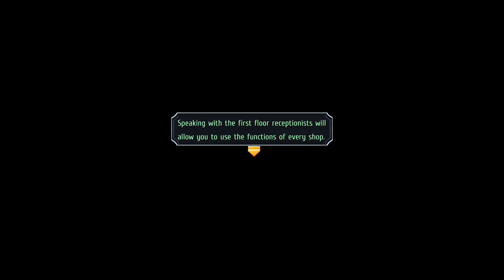Let's play: Trails from Zero: Ep132 - The great escape from Crossbell City [PC, Blind]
Welcome to my let's play of The Legend of Heroes - Trails from Zero!  Our journey goes back a bit in time to the events that happen in Crossbell. It's gonna be interesting how everything that we saw of Crossbell in Cold Steel will look like from this perspective!
Trails from Zero! A journey through all the Legend of Heroes games (TLoH).

📕 STORY
Lloyd Bannings returns to his hometown to follow his late brother's footsteps and join the Crossbell Police Department. However, he finds himself assigned to a ragtag new division called the Special Support Section, which performs odd jobs and helps people in need. But he and his new teammates slowly discover that their vibrant city hides a dark criminal underbelly...as well as a few terrible secrets.

🎮 GAME STATS
Game: Trails from Zero
Genre: JRPG, RPG, Adventure, Action
Platform: PC
Language: English
Developer: Nihon Falcom, PH3 GmbH
Publisher: NIS America, Inc.
Release: 27 September 2022

🌟 TIME STAMPS
00:00 - Great story